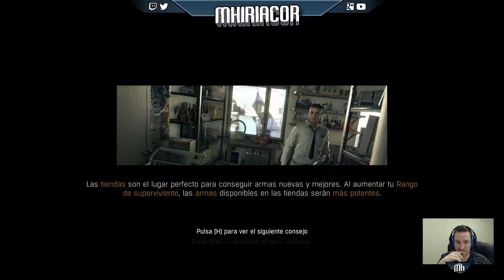DYING LIGHT | Campaña #21 (Camino al Sector 0)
↓↓↓ORDENADOR↓↓↓

►SSD: KINGSTON SV300S37A 120 GB
►HDD: Seagate ST2000DM001-1CH164 2TB
►PLACA BASE: GIGABYTE Z87X-UD3H
►GPU: NVIDIA GeForce GTX 770 2GB
►CPU: Intel Core i7-4770
►RAM: 2x8GB Corsair CML16GX3M2A1600C10

Dying Light Gameplay Español
Dying Light Gameplay comentado
Zombies
Parkour
Vídeo a 1080p 60fps